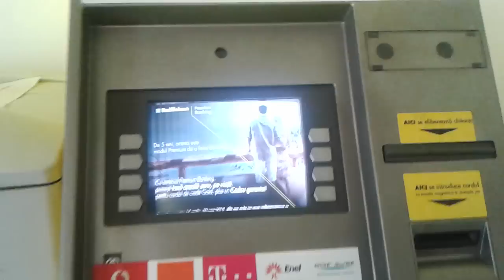Minciuna anului: Cardul de sănătate care blochează bancomatul. Ce se întâmplă în realitate | VIDEO 2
Distribuirea cardurilor electronice de sănătate a provocat zilele acestea o veritabilă legendă urbană, pornită de la câteva ştiri care au relatat o situaţie percepută imediat ca fiind credibilă şi răspândită rapid pe reţele sociale şi chiar televiziuni. Sursele primare ale zvonului par Antena3 şi Ziuanews. Aceste redacţii au publicat articole care spun că ”zeci de români au încercat sa scoată bani dar nu au reuşit, aşa că au rămas fără card”. EVZ a făcut un experiment simplu şi vă poate arăta ce se întâmplă, de fapt, când încerci să bagi cardul de sănătate în bancomat.